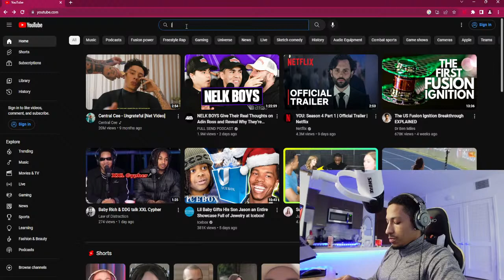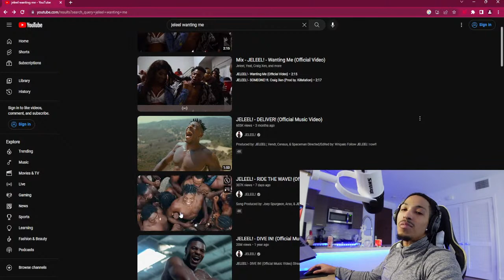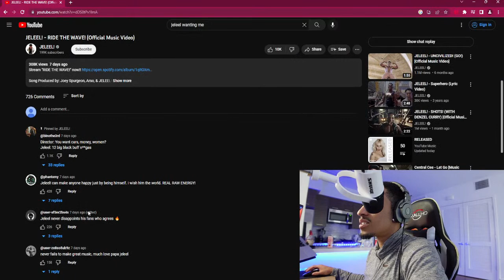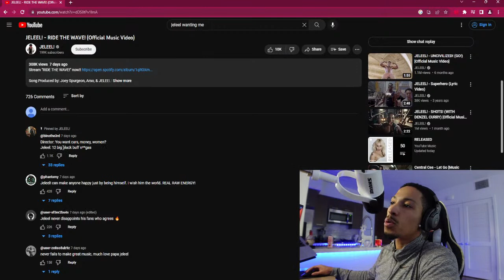Live Reaction | Jeleel Wanting Me & Ride The Wave (Official Video)